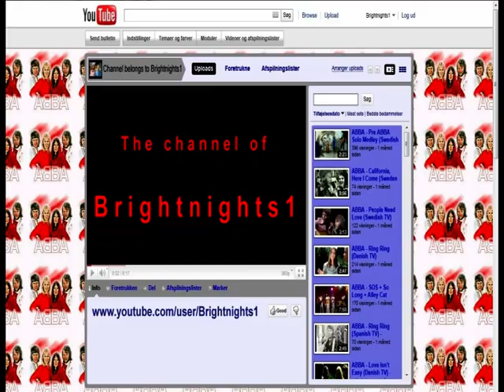Phil & Company - Tralala - Ding Dong Song - (original version) (Danish TV) - ((STEREO))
Phil & Co (Phil & Company) was a Dutch group with a huge hit from 1984 called Tra La La (Uh, you touched my tra la la -- my ding dang dong). Im too shy to tell what its all about (ha ha), so find out for yourselves. This is a performance from Danish TV show Eldorado from October 1984.